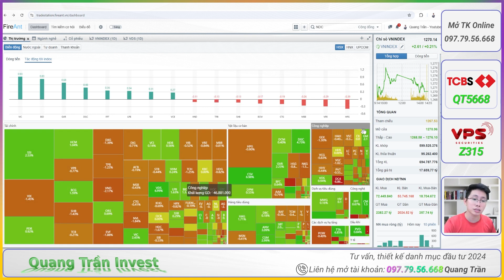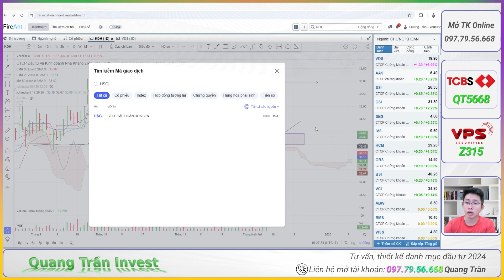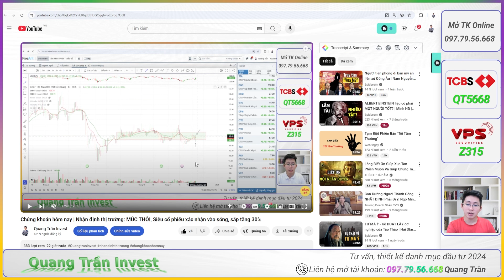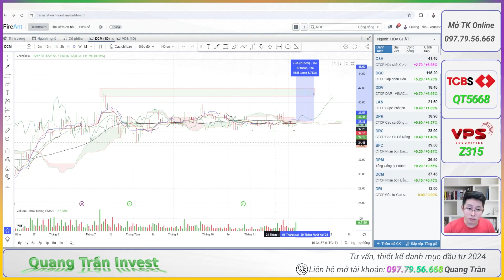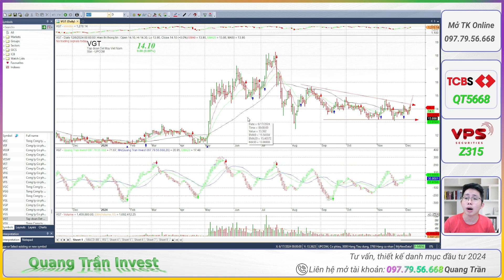Chứng khoán hôm nay | Nhận định thị trường: Siêu cổ phiếu xác nhận vào sóng, dư địa tăng 30%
Siêu cổ phiếu xác nhận vào sóng, dư địa tăng 30%

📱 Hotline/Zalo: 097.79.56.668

💚 Cảm ơn bạn đã ủng hộ! Chúc bạn đầu tư thành công!